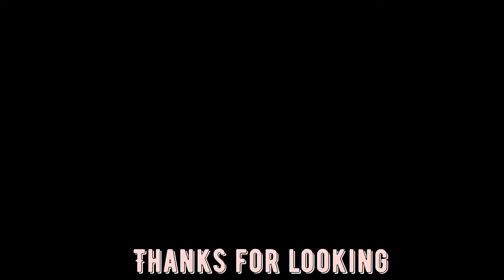SOCOM Sniper rescues U.S. hostage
United States Special Operations Command
SOCOM-Scharfschütze rettet US-Geisel